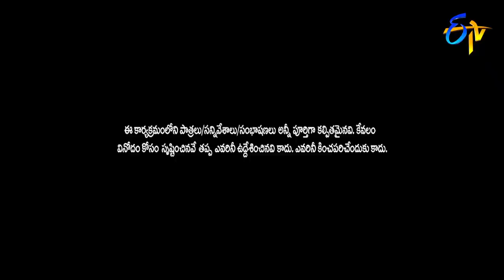Bullet Bhaskar,Awesome Appi Performance | Extra Jabardasth | 25th January 2019 | ETV Telugu